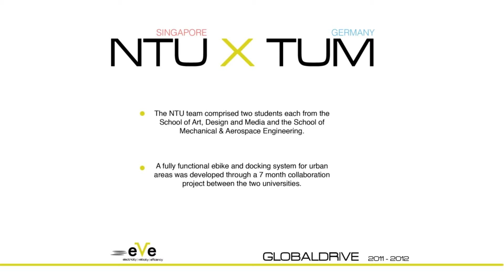ADM Show 2013 - Ng Zhenhui